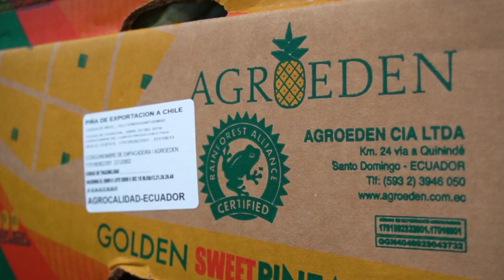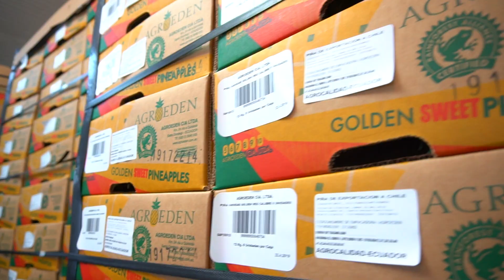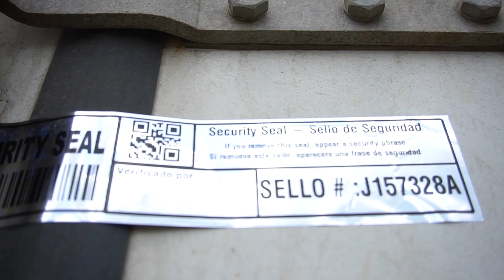AGROEDEN ECUADOR - Versión Español